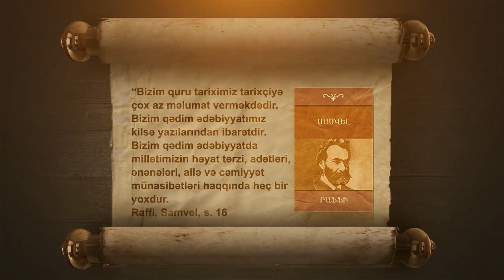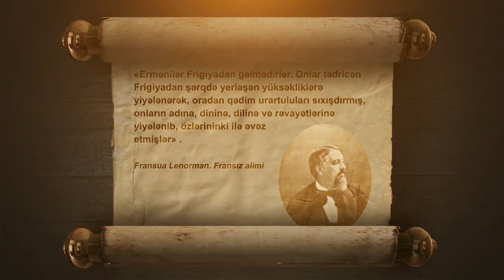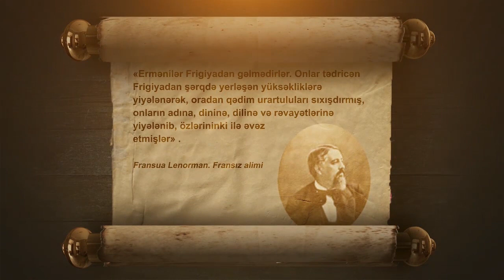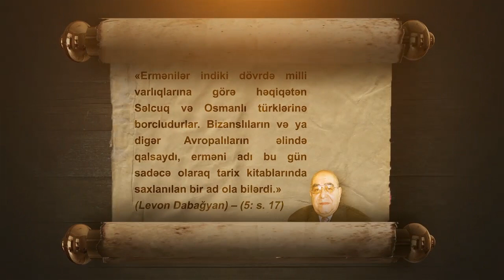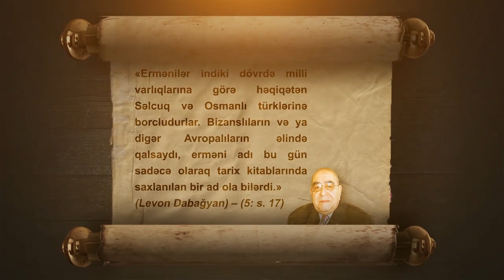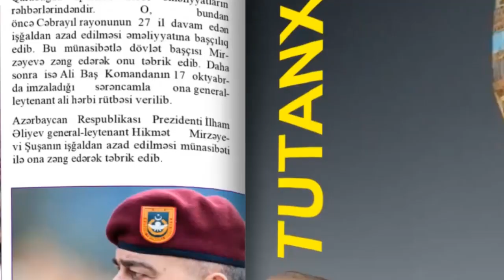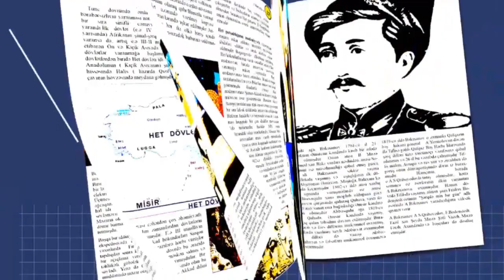Ermənilərin mənşəyi...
Online hazırlıq istiqamətləri:
-Abituriyent hazırlığı
-MİQ hazırlığı
-Sertifikasiyaya hazırlıq